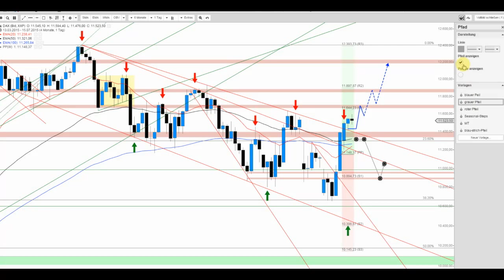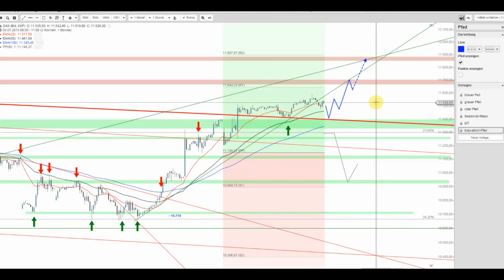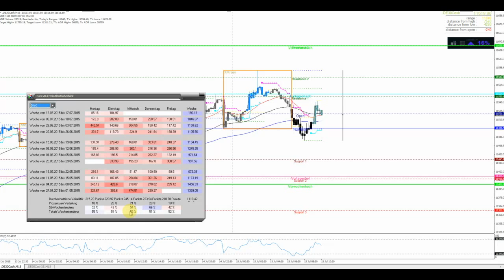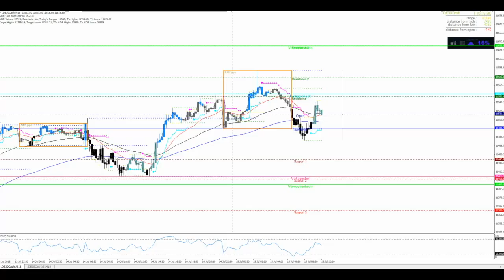DAX und wo ist die Vola hin?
Der Index beruhigt sich auf hohem Niveau und vor dem morgigen EZB-Event muss sich erst einmal zeigen, ob es vorab zu anziehender Vola kommt. Technisch hat sich das Chartbild jedenfalls klar verbessert.